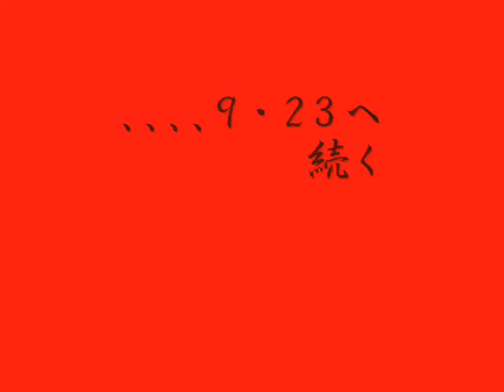会津磐梯山踊り（会津まつり）出没,,,アド道ック天国!!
出没,,,アド道ック天国!!
２０１１・９・２２～２４に行われた会津まつり（会津若松市）
９・２２夜の会津若松市神明通りでの会津磐梯山踊りの模様

会津まつりの前夜祭というべき盆踊りです。

各団体がそれぞれ揃いの浴衣で踊り練り歩く圧巻の盆踊り！

このチャンネルは、「出没,,,アド道ック天国!!」を不定期に­アップしていきます。「前世が道？！」とまで言われた道のスペシ­ャリスト"ばんない"がいろんなスポットを紹介していく、ゆる～～～～～～～­～い動画番組です。生息地が埼玉のため、その殆どが埼玉県内にな­ると思いますが、時折県外もご紹介出来ればな！と、思っておりま­す。
コーナー番組、、、、
＊「ばんない的ナニコレ珍百景」、、、、ばんないが見つけたナニコレ！？な景色を紹介します。
＊「ばんまる印の新名物」、、、ばんないが出かけた先で見つけた気になる商品を紹介（買うとは限りません）
＊「鉄チャンで行こう！」、、、実は鉄道マニアでもあるばんないが鉄道の魅力に迫ります！
＊「動画de食べログ」、、、ばんないが様々な飲食店におじゃまして、食べたり飲んだりしゃべったり！
＊「隣の、トトロ」、、、ばんないのウチのお隣さんの飼い猫、トトロがウチの敷地にもお構い無しにやってきて、可愛さを振りまいてくれます！滅多に会えませんがラッキーな動画をご覧下さい！